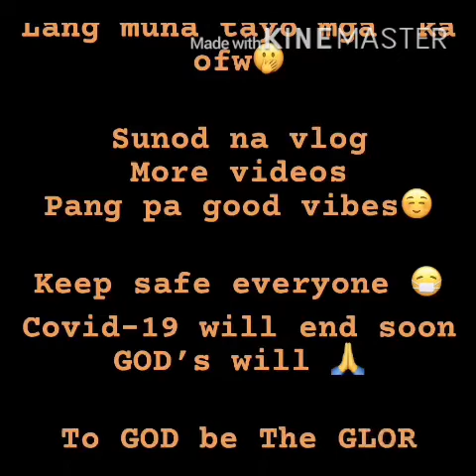Throw back pictures -First vlog |Tan salunga official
Throw back pictures -First vlog

*Good vibes and Stress relief *

God bless